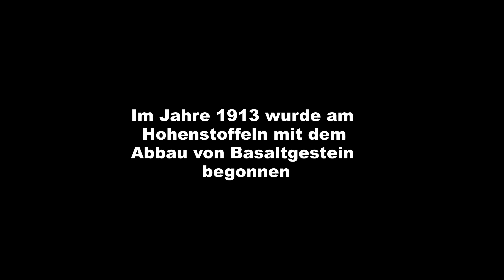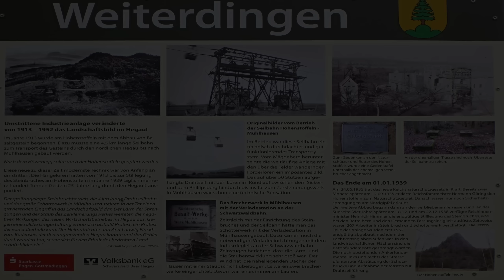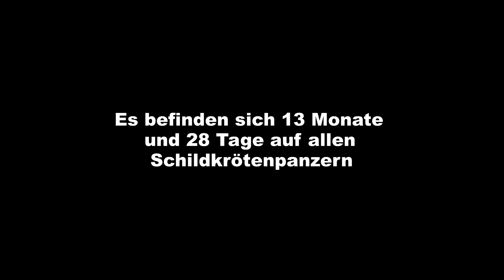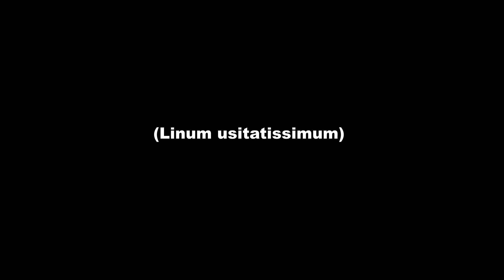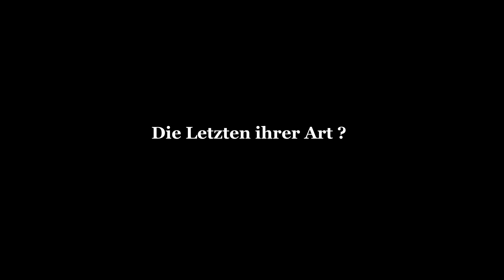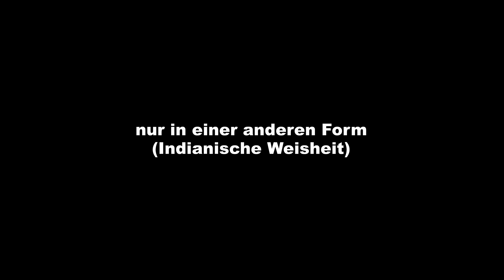🌿VERSTEINERTE BAUMRIESEN🌿Fossile Zeugnisse der Erdgeschichte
❇️ Der Hohenstoffeln ist vielleicht der letzte Zeitzeuge, einer untergegangenen Welt. Er ist vielleicht der letzte Seelenbaum, der letzte seiner Art, der nordwestlich des Bodensees versteinert liegt. Die Wurzeln sind durch synaptische Kontakte mit der umgebenden Pflanzenwelt verbunden. Der untere Bereich besteht aus mehreren hexagonalen angeordneten, riesigen, Wurzelgeflecht der hoch über dem Erdboden zum Hauptstamm führt. Die unzähligen hexagonalen Basaltsäulen, sehen aus als wären sie pflanzlichen ursprungs. Die höchsten und ältesten Bäume der Welt, waren damals sehr verbreitet. Die Letzten ihrer Art wurden zur Zeit des großen Goldrausches zu Tausenden rücksichtslos abgeholzt. Heute gibt es nur noch kleine Restbestände, die in Nationalparks unter Naturschutz stehen. Bevor wir das Gestein verstehen können, müssen wir wissen, was in der Vergangenheit passiert ist.

😎Begleitet uns wieder zu einem weiteren spannenden Abenteuer der Erdgeschichte.

Waldgeist